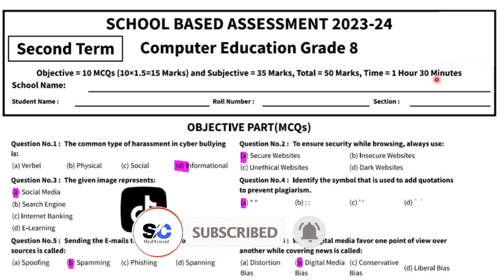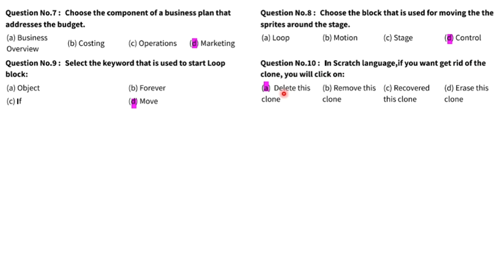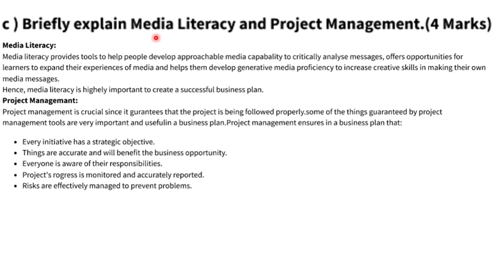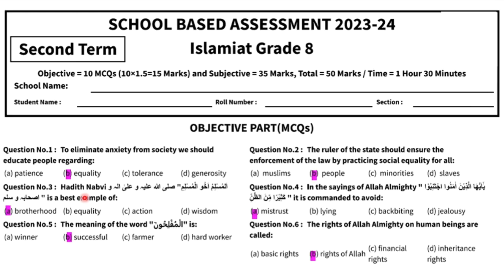Class 8 Computer Paper School Based Assessment 2024 | SBA second Term papers 8th Class |PEC Grade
Class 8 Computer Paper School Based Assessment 2024 | SBA Second Term papers 8th Class | PEC Grade 8th#shortconceptonlineacademy

Related Search
8th class Computer School based assessment
School based assessment mid term exam 2023 class 8
SBA Computer 2023 class 8
2nd term pec 2023
pec assesment 2024
grade 8 Computer paper 2nd term sba
grade eight second term paper Computer
2nd term paper Computer pec 2023
8th class school based assessment 2023-24
8th class school based assessment 2023-24 second term
8th class Computer School based assessment second term
Computer 8th grade
Computer 8th class school based assessment second term
Second term school based assessment 8th class Computer
Second term school based assessment 8th class 2023
Second term school based assessment 8th class
8th class school based assessment Second term
Computer 8th class school based assessment mid term 2023-24
Second term paper 8th class Computer School based assessment
Computer School based assessment 8th class Second term
8th class school based assessment Computer mid term
Second term school based assessment 8th class Computer paper
Computer Second term school assessment 8th class
8th class paper Computer School based assessment 2nd term
Computer Second term 8th class school based assessment,
8th class Computer paper Second term School based assessment
8th class school based assessment
Computer school Based Assessment 2024 class 8
Oral school based assessment 2023 class 8
Computer SBA 2023 class 8
Class 8 Computer school Based Assessment mid term 2023 version 1
Class 8 school based assessment 2023 Computer
8th class school Based Assessment 2023
8th class school Based Assessment 2023 Computer
8th class Computer school Based Assessment 2023
8th Class SBA 2023 Computer
8th class school Based Assessment 2023
Faisalabad board
Lahore Board
Multan Board
Gujranwala Board
Rawalpindi board"
Multan Board
Sahiwal Board
Dera Ghazi Khan board Exams 2023"
"Board Exams"